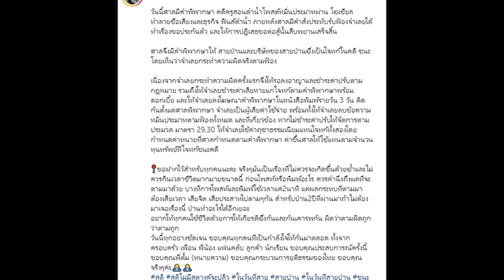สายป่าน อภิญญา ประกาศข่าวดี